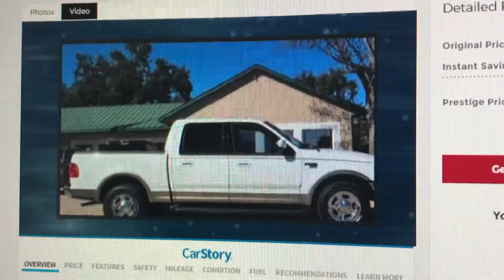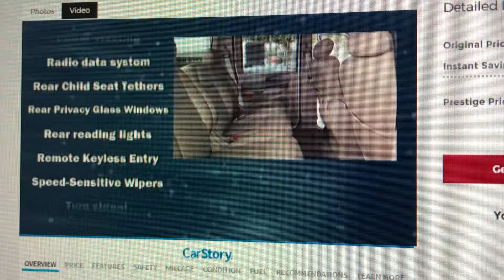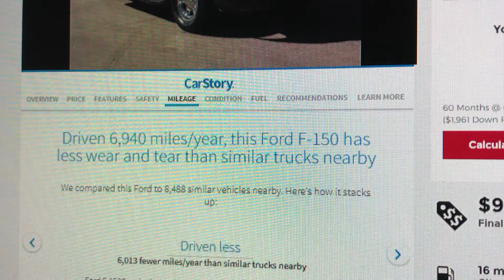Used Ford F1 50 super crew on sale at Prestige auto sales in OCALA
Ford F-150 Lariat 5.4L Lariat Crewcab * Local Retiree's Ford Driven 8,000 miles a year * DOVE-SOFT LEATHER INTERIOR, * SMOKE-FREE CABIN, * NO LET-DOWN UPON ARRIVAL, * PRESTIGE WRITTEN 90 DAY LIMITED WARRANTY, * NICE AND COLD A/C *  5.4L V8 EFI *  15/19 City/Highway MPG 8 * Was $10895

2002 Ford F-150 Lariat 5.4L V8 EFI 4-Speed Automatic with Overdrive RWD White

Prestige Auto Sales makes it easy and affordable for families like yours to get a nicer, newer vehicle. We are pleased to offer you this great vehicle for your consideration. It has been fully serviced and inspected, Detailed and is ready for your personal review.